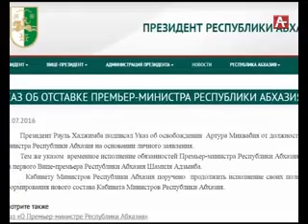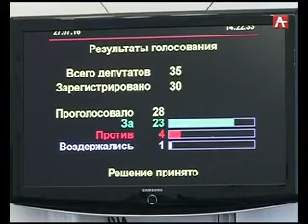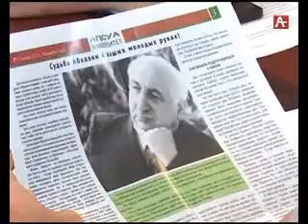СОБЫТИЯ НЕДЕЛИ 30 07 16